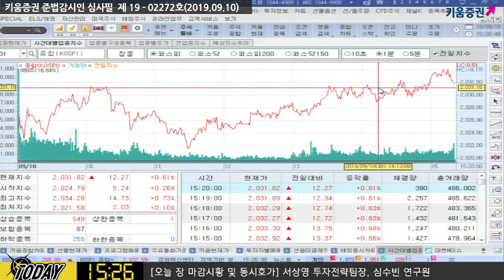[주식] 서상영의 마감 시황분석 / 미중 실무협상 기대감! 오늘도 코스피-코스닥 온도차...이유는? (19.09.10)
오늘 국내 시장은 미-중 무역협상에 대한 기대가 유입되며 상승
​장 중 중국 생산자물가지수가 부진하고 중국 증시 및
코스닥의 하락폭을 확대하자 매물 출회되며 상승분을 반납하기도 했음.
그러나 트럼프가 다음 주 미-중 실무협상이 진행될 것이라고 발표한 점,
미국이 화웨이 몰수 장비 반환하고 화웨이는 미국 정부 기소 철회하는 등
미국과 중국간 마찰이 완화된 점도 긍정적인 영향을 보이며 재차 상승폭 확대​​